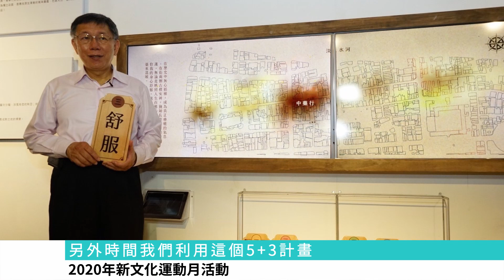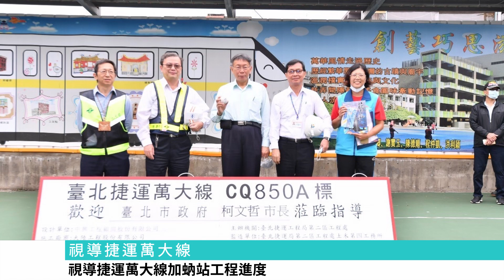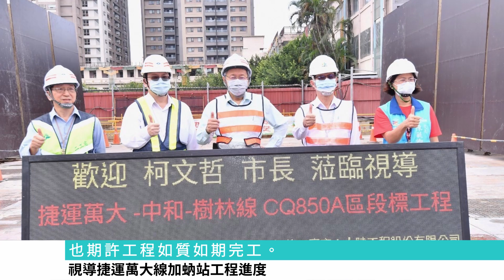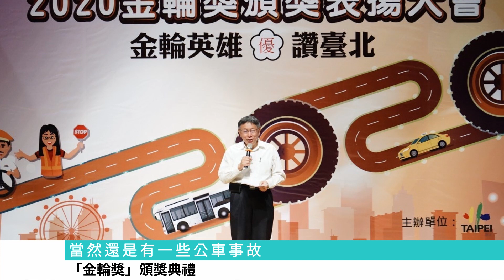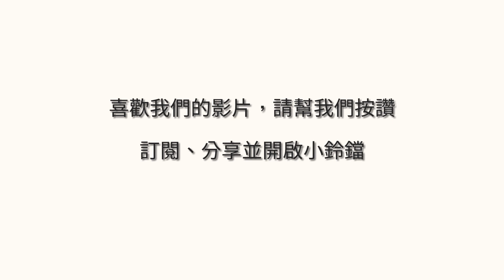[市政週記] 台北市長柯文哲 2020-10-10 ~ 2020-10-16 一週事紀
10/10
臺北市長柯文哲10日出席
109年臺北市國慶升旗暨慶祝活動
他在致詞時感謝每一個
在新冠肺炎疫情中辛苦的第一線防疫人員、
協助市府防疫的企業及民間團體
以及每一位國民的合作
讓我們平安度過疫情

致詞結束後
柯文哲市長走向廣場上的帳篷
發送北市府獨家限量贈送的第六代嗡嗡包
今年首度開放線上登記
民眾不用再徹夜排隊
柯文哲逐一發送也與民眾合影
感謝大家參加今年的國慶升旗活動
臺北市政府還準備
紅藍兩色的雙十特製版餐墊免費發送
希望早起嗡嗡嗡來升旗的民眾
都能留下美好回憶

10/11
臺北市長柯文哲11日
來到位於大稻埕街區的永樂廣場
為2020年新文化運動月活動揭幕
同時市民朋友預告2021的文化大事
那就是臺灣文化協會成立百周年
柯文哲也親身走訪迪化街特色廟宇店家
帶領市民朋友一同體驗
專屬於大稻埕的歷史文化

10/13
臺北市長柯文哲13日下午出席
109學年度雙語教育論壇
他指出臺北市要成為一個國際化的城市
雙語教育和國際教育是兩大重點
前者的關鍵是師資
必須按部就班
做長遠的規劃
後者雖然受到疫情影響
但只要有機會
就盡量讓我們的學生出去
讓國外的學生進來
從小培養國際觀

臺北市長柯文哲13日出席
「北北基軌道路網政策溝通平台
啟始會議共識說明」記者會

10/14
臺北市長柯文哲14日
視導捷運萬大線加蚋站工程進度
他知道地方人士對加蚋站抱有很大的期待
在致詞時也特別感謝
沿線居民、里長們的支援與忍耐

在赴工地視察完捷運站體開挖支撐工程後
柯市長也送上水果給捷運局同仁打氣加油
感謝大家的努力付出
也期許工程如質如期完工。

臺北市長柯文哲14日中午
赴臺北市議會國民黨團報告
針對內湖安養中心火災造成死亡事件
說明處理方式
他表示
市府在事件發生後
以最誠懇的態度
反省需要改進之處並積極改善

臺北市長柯文哲14日下午
視察年底將屆完工的
內湖瑞光社會住宅基地
他強調
未來社會住宅的分配
將會依照社會的需要
和地區的特性做不同的調整
讓社宅做更有效的調控

10/15
臺北市長柯文哲15日參加
109年度重陽節系列活動
「臺北慢時尚，你來說故事」展覽
除了與在場民眾歡唱月亮代表我的心之外
還參觀展覽中上百張老照片
柯文哲對於早期的相機街、中山橋風采
以及大哥大、股票機等老物件
都很有興趣
不只仔細端詳還拿起試用

臺北市長柯文哲15日出席
「金輪獎」頒獎典禮
柯文哲致詞時表示
今年是第25屆
臺北市「金輪獎」頒獎典禮
我們創全國之先
新增了兩個獎項
其中
「資深典範職業汽車駕駛人」獎項
是為了鼓勵職業汽車駕駛人
維持長期良好行車習慣
做為其他駕駛人的楷模
另外「優良交通安全團體獎」獎項
則是要表彰這些駕駛人北市交通安全的貢獻

10/16
臺北市長柯文哲16日出席
愛愛院施照子表揚會
表彰施照子女士的貢獻
希望藉此鼓勵大家利己、
利他、利社會的精神
也期望透過表揚施照子女士
讓臺北、臺灣成為一個更良善的社會

文字來源：台北市政府新聞稿